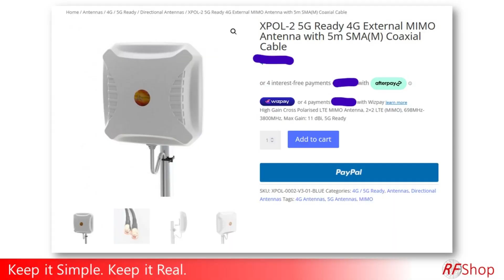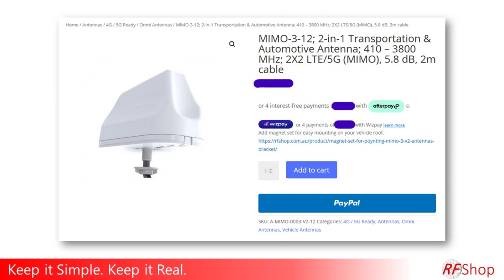Will 5G boosters boost your internet speed ?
In this video we address a question that we can't answer, and that's whether 5G internet will benefit from a 5G booster or repeater ?